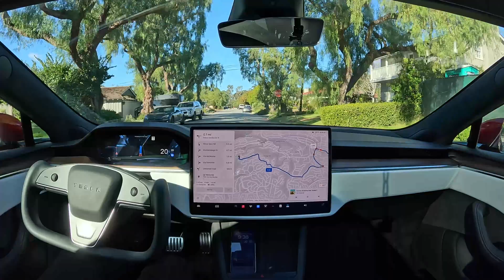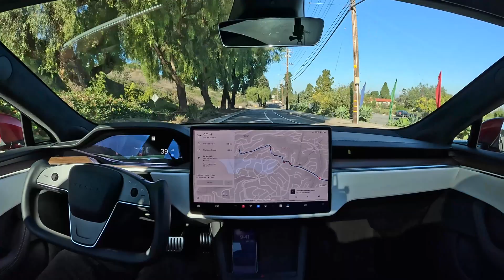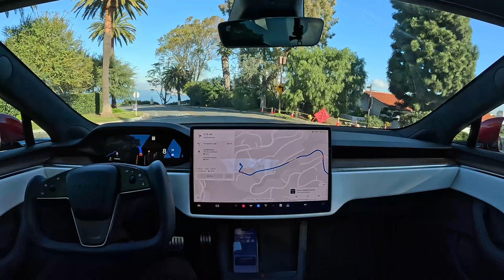Palos Verdes on Tesla Full Self-Driving Beta 11.4.9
Tesla Full Self-Driving Beta 11.4.9 drives around Palos Verdes with zero interventions